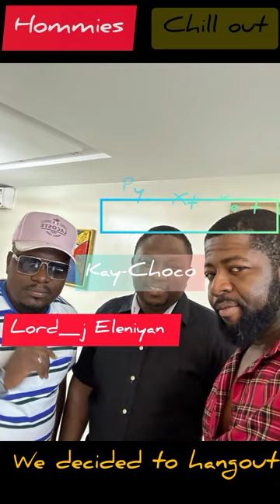lord jAy Eleniyan Hommies chill out 8